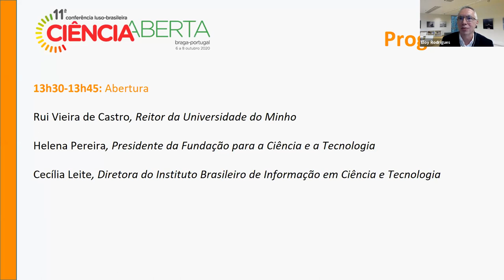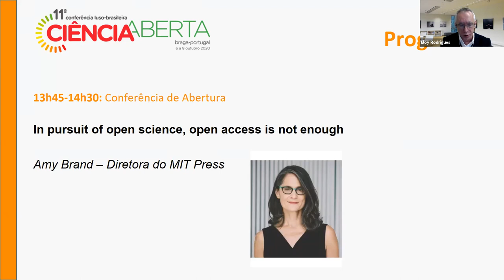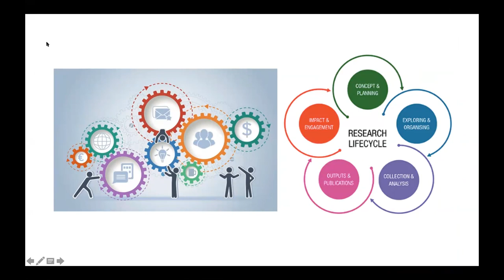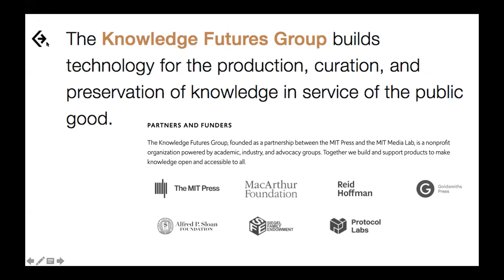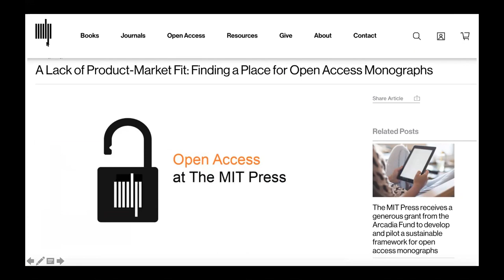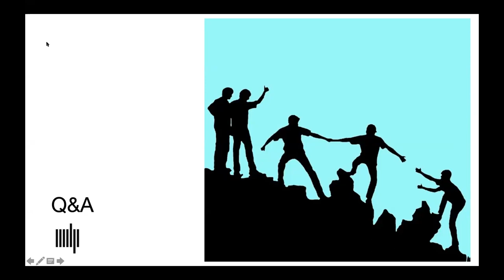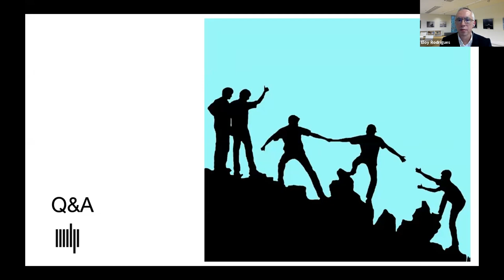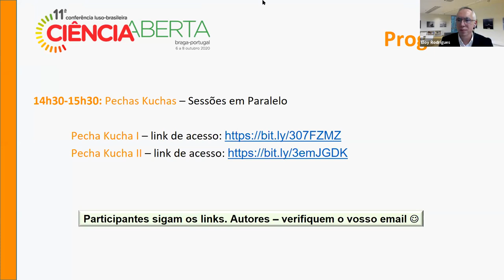CONFOA 2020 - Sessão de Abertura e Conferência de Abertura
Sessão de Abertura
Rui Vieira de Castro – Reitor da Universidade do Minho
Cecília Leite – Diretora do IBICT
Helena Pereira – Presidente da FCT

Conferência de Abertura

In pursuit of open science, open access is not enough
Oradora: Amy Brand – Director of the MIT Press